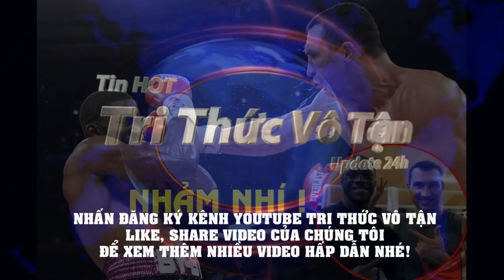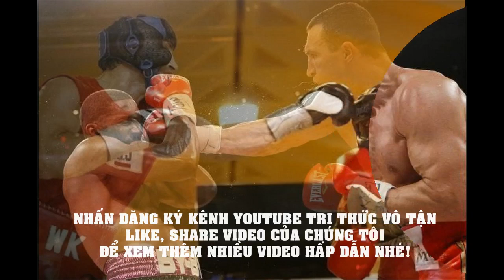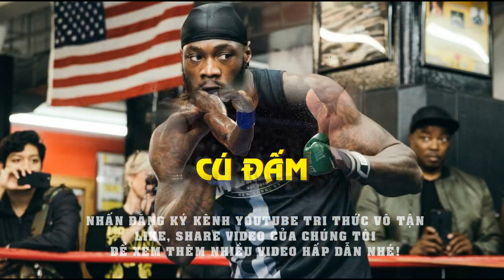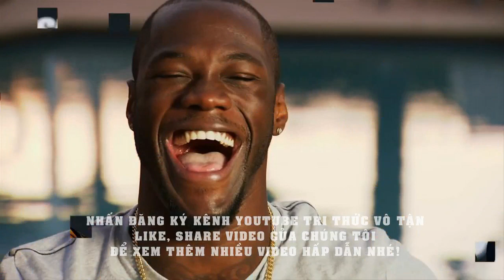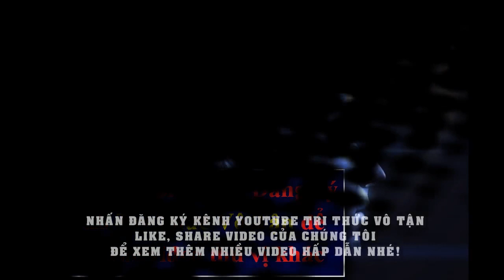Quyền Anh 2/2020: Deontay Wilder MƠ Được Huyền Thoại Thép Mike Tyson Khen Ngợi - Boxing Hạng Nặng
Nguồn Võ Thuật.vn
Cựu vương hạng nặng Shannon Briggs tiết lộ Mike Tyson vẫn nuôi trong mình dự định trở lại thi đấu.
Năm ngoái, Shannon Briggs – cựu vương hạng nặng WBO bất ngờ tuyên bố về dự định tái xuất quyền Anh chuyên nghiệp. Trong sự nghiệp thi đấu, Briggs giành tổng cộng 60 trận thắng sau 68 lần thượng đài, với 53 lần thắng knock-out.
Trước câu hỏi về khả năng so găng với Mike Tyson, “đại bác Mỹ” cho hay trên EsNews: “Không, không đời nào. Tôi quý anh ấy như người anh lớn vậy. Tuy nhiên, anh ấy nói với tôi rằng anh ấy vẫn muốn thi đấu.”
Bên cạnh đó, cựu tay đấm sinh năm 1971 cũng khẳng định Deontay Wilder không có cửa đánh bại Tyson thời đỉnh cao. “Tyson sẽ thắng thôi. Trước khi bước vào sàn đấu với Tyson, bạn sẽ đánh mất hoàn toàn những thành quả thu được khi tập luyện bởi quá sợ hãi,” Briggs chia sẻ.
Với Wilder, nhà vô địch WBC thừa nhận trên TMZ muốn được Tyson khen ngợi trước công chúng hơn là đằng sau lưng: “Khi tôi thượng đài với Luis Ortiz, một vài người thân của tôi ngồi cạnh Tyson. Ông ấy đã dành vài lời khen ngợi cho tôi – điều mà tôi ước ông ấy nói trong các cuộc phỏng vấn”